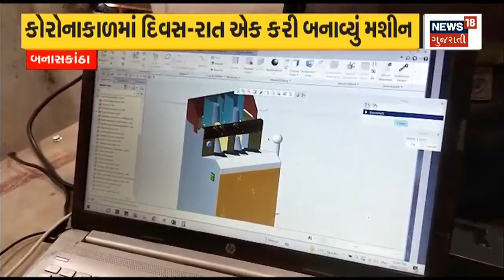Banaskantha News | બે યુવાનોએ ગજબનું મશીન બનાવી કમાલ કરી | Tea Cup Washing Machine | Gujarati News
Banaskantha News: બનાસકાંઠા જિલ્લાની ગવર્નમેન્ટ પોલિટેક્નિક કોલેજ, પાલનપુરના વિદ્યાર્થી ધવલ નાઈએ ચા પીવાના કપ ધોવાનું મશીન બનાવ્યું છે.

Banaskantha News:  Dhaval Nai, a student of Government Polytechnic College, Palanpur in Banaskantha district, has developed a tea cup washing machine.